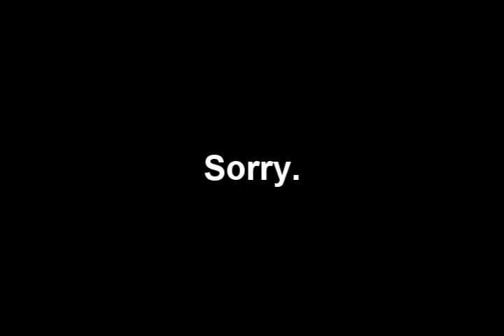*Preview* Over you Jake/Bella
I JUST did this
because
well
Im ganna get in done SOON
I know I haven't been making videos
its because
of SCHOOL
its ganna be the death of me
so yeah!
I hope you like
it EVEN though its only 30 secs...